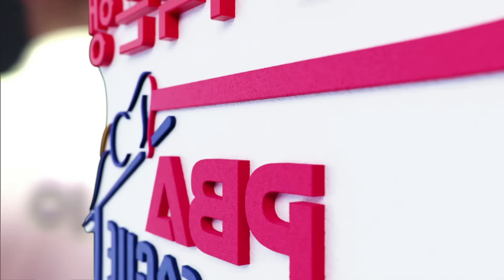드디어 터진 이충복, 퍼펙트큐 완성하고 남긴 말 [2023-24 PBA팀리그 1R / 명장면 / 1set]